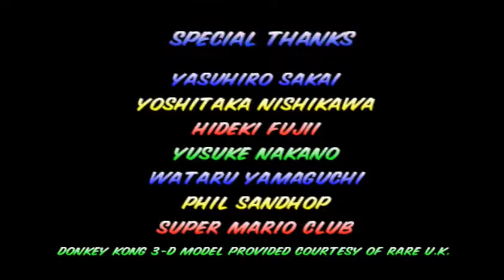Juguemos Mario Kart 64 Video 17 EXTRA Special Cup La última copa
En este vídeo ya llegamos a la última Copa de Mario Kart 64, y, aunque no pudimos terminar con puntaje perfecto, al menos terminamos con mucho esfuerzo, y Mario ya no nos seguía haciendo la competencia. Voy a hacer 2 videos extras, así que esto todavía no llega a su fin...